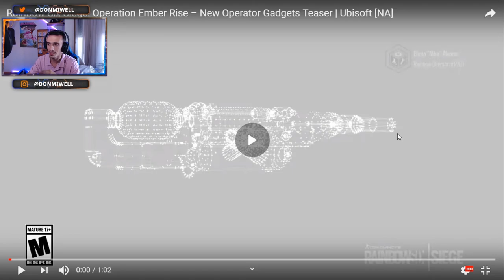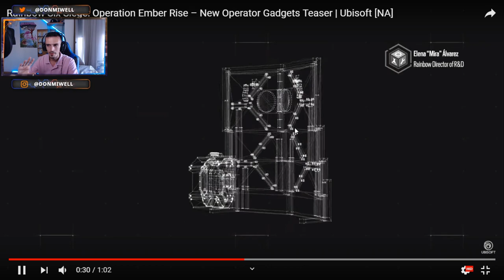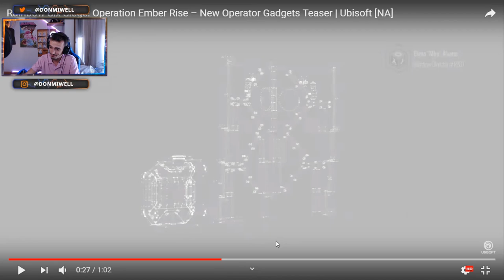NUEVOS AGENTES ESCUDO EXPLOSIVO y GANCHO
▶GT XBOX: miwell
▶ID ps4: miwellYT
▶PC uplay: MiwellYT